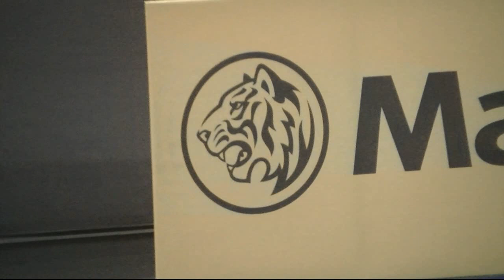Maybank Malaysia Badminton Open 2012 -day 1 # 1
some random & short video clips of the following matches;

(XD - Qualification) Noriyasu HIRATA[JPN] Miyuki MAEDA[JPN] vs [MAS] Mohd Razif ABDUL LATIF [MAS]

(WS - Qualification) Adrianti FIRDASARI [2][INA] vs [HKG] Lok Yan POON

(WS - Qualification) Sabrina JAQUET[SUI] vs [USA] Iris WANG

(WD - Qualification) Sannatasah SANIRU[MAS] Jing Yi TEE[MAS] vs [MAS] Yen Mei HO [MAS] Zii Yii LEE

(WD - Qualification) Savitree AMITAPAI[THA] Sapsiree TAERATTANACHAI[THA] vs [MAS] Pei Jing LAI [MAS]

(WD -Qualification) Cheng Shu [CHN] Pan Pan [CHN] vs [MAS] Florah Ng Sew Fong NG & Ng Sin Er